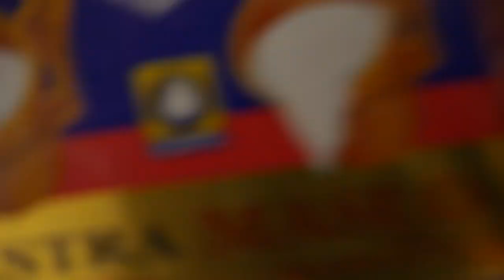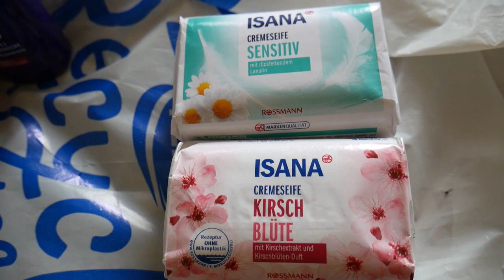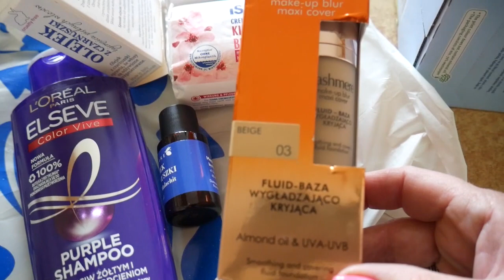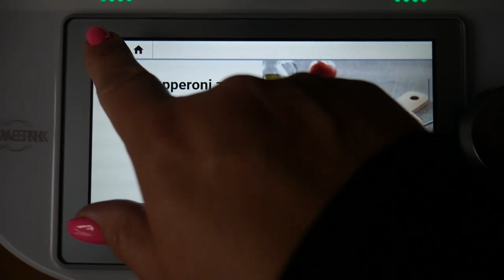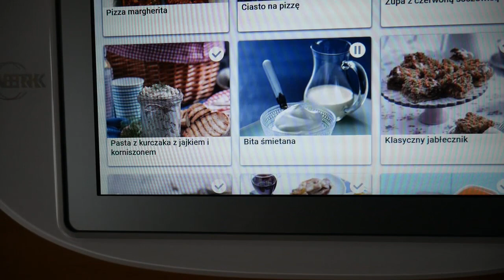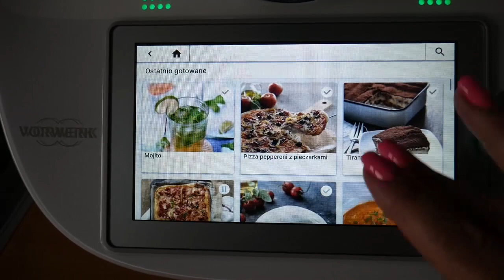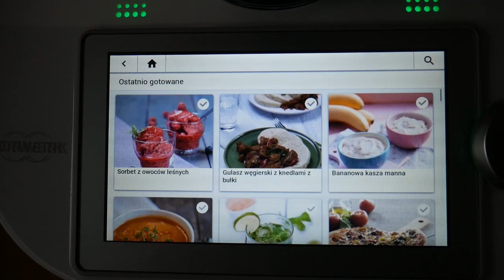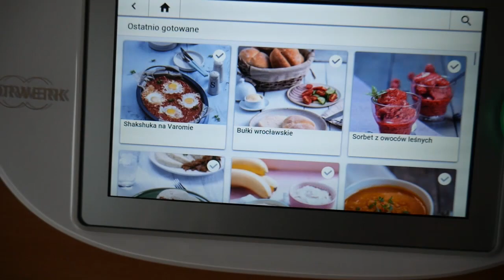ZAKUPY SPOŁEM / ROSSMANN / PEPCO UBRANIA / NOWY PODKŁAD / THERMOMIX TM6 MOJE PRZEPISY / VLOG